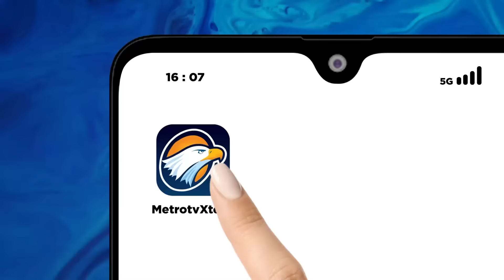Tom Lembong Pertimbangkan Ajukan Praperadilan [Metro Pagi Primetime]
MetroTV, Tersangka kasus dugaan korupsi pada importasi gula di Kementerian Perdagangan, Thomas Lembong, mempertimbangkan untuk mengajukan praperadilan.

Tom Lembong ditersangkakan oleh penyidik Jaksa Agung Muda Bidang Tindak Pidana Khusus (JAM-Pidsus) Kejaksaan Agung.